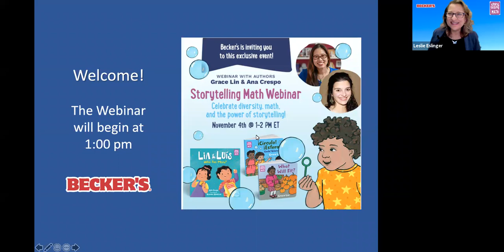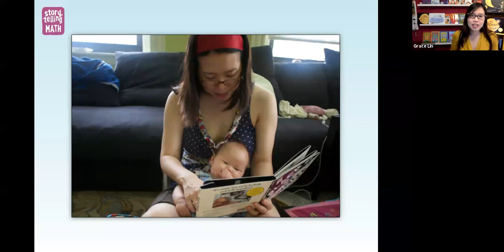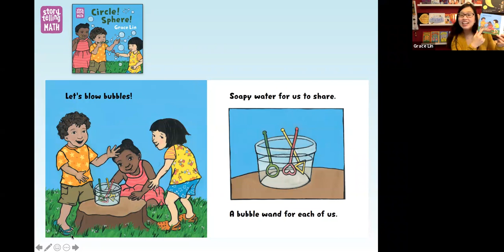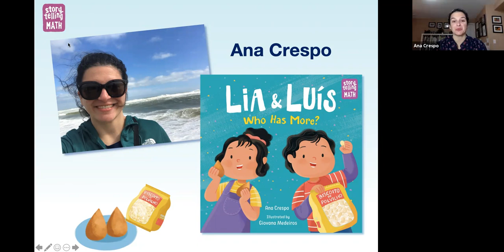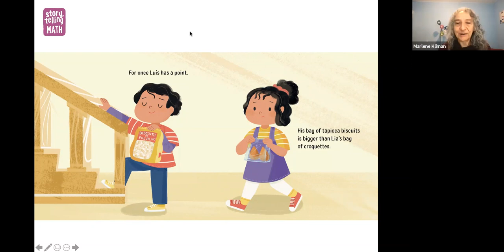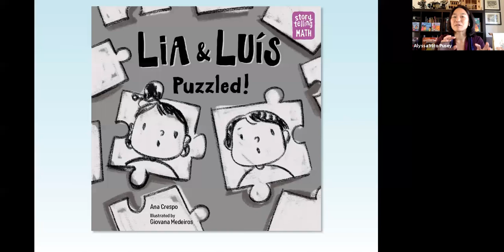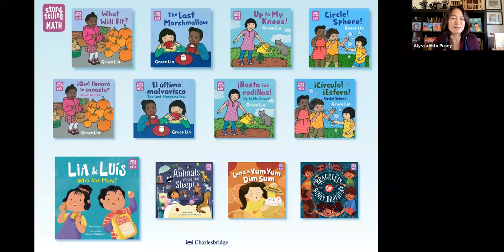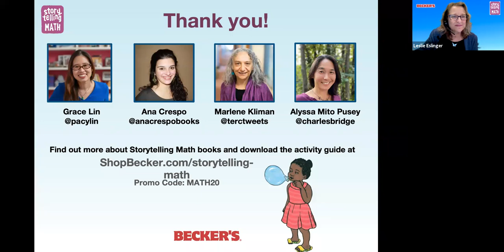Becker's Storytelling Math Webinar with Grace Lin and Ana Crespo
In this webinar presented by Becker's with Charlesbridge Publishing, learn about young children as mathematical thinkers who will grow up knowing that math is relevant, useful, and even fascinating. Storytelling Math books by authors Grace Lin and Ana Crespo integrate diversity, math and storytelling to bring math concepts to life in the most practical and culturally sensitive way.

Purchase books and find free storytelling math resources and activities